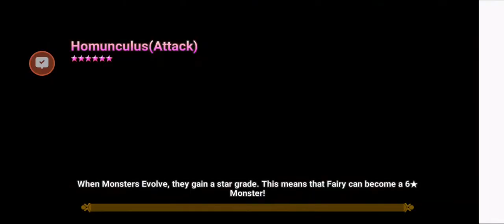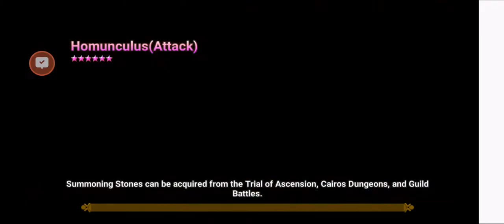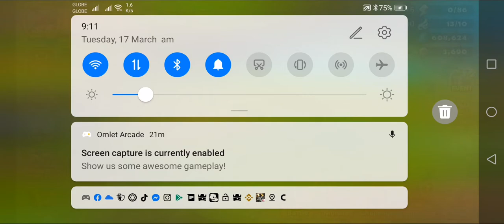Summoners War: Gameplay | Mt. White Ragon | Vid#24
Jump into the Sky Arena, a world under battle over the vital resource: Mana Crystals!

Assemble the greatest team of monsters for strategic victories!